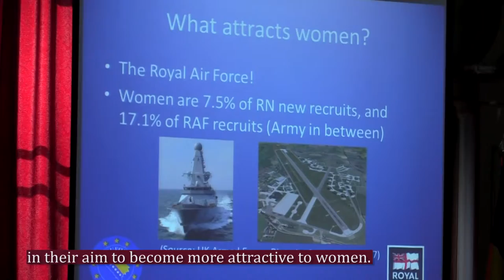EUFOR and MO BiH Conference in the Army Hall to mark International Women's Day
Minister of Defence for Bosnia and Herzegovina, Marina Pendeš, and Commander EUFOR, Major General Anton Waldner hosted a conference at Army Hall on Friday entitled "Recruiting and Retaining the Best Women (and men) in the Defence and Security Sector" to mark International Women's Day.